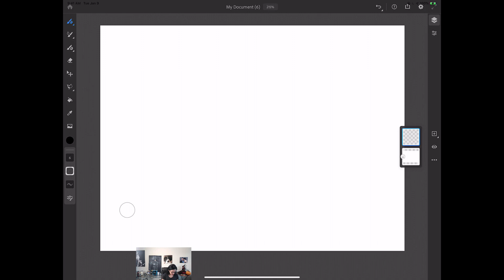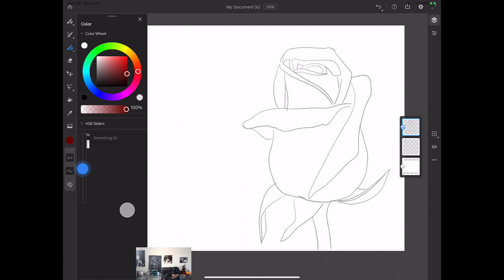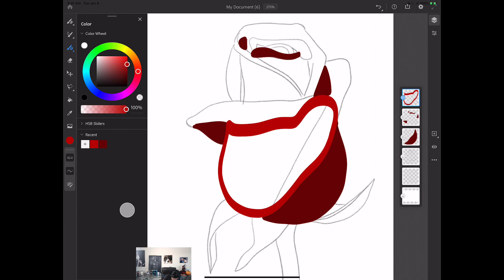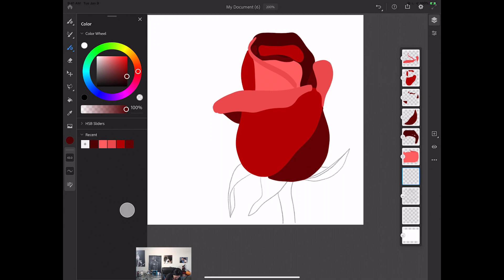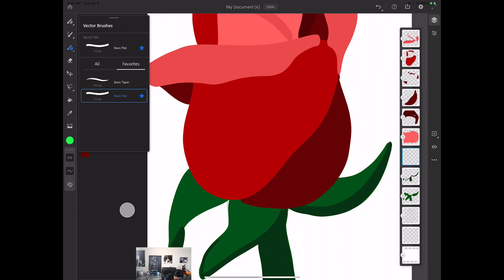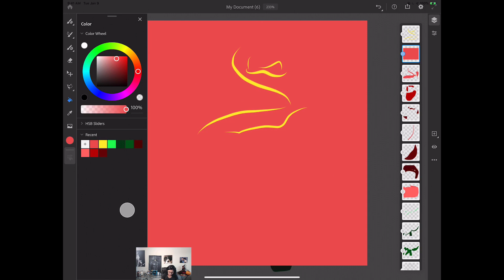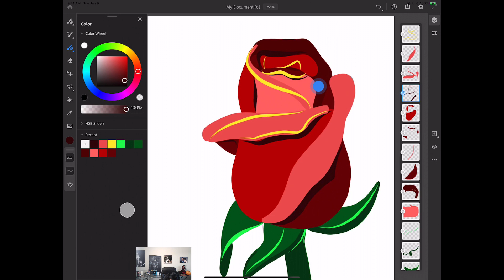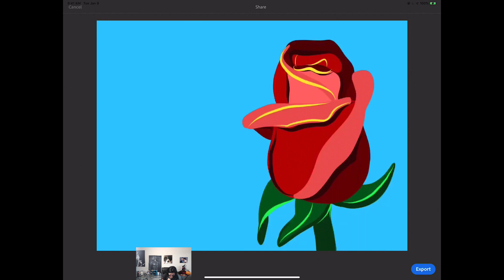Vector Painting in Adobe Fresco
How you can create vector art in Adobe Fresco